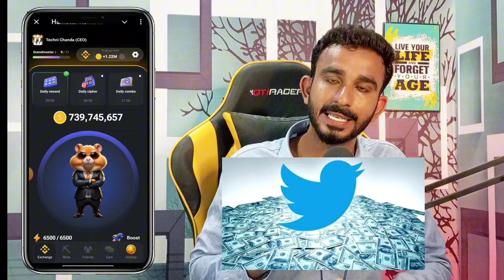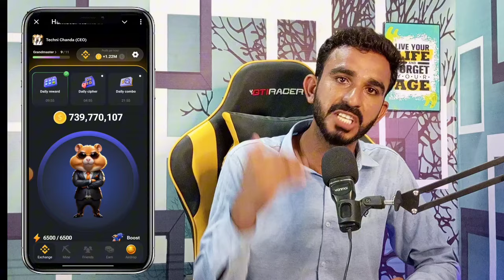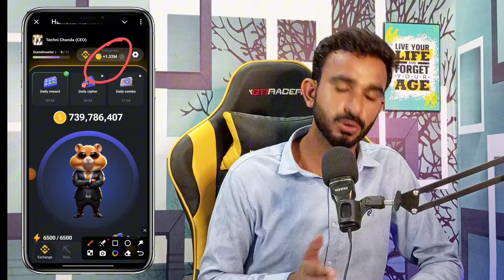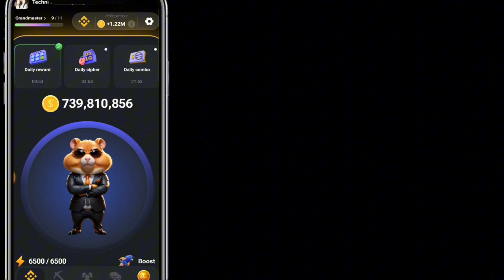Hamster 🐹 Kombat Big News || Hamster is Scam? || HAMASTER Update Today || Today hamster new Update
Hamaster Kombat New Update
hamster Kombat today update
hamster Kombat
hamster Kombat List kab hoga
today Hamaster Kombat New Update
hamster Kombat update about listing
listing Update hamster Kombat

2_ 💛 Dormint Telegram Airdrop

3_ 💚 Mozo Telegram Airdrop

4_ Bcoin💛👇 (NotCoin Ka Project)

5_ MatchAin💚👇 (Partnership with Bondex)

8_ Gamee Airdrop 💙

9_ Vertus 💚

11_ 💛 Catizen Telegram Airdrop

12_ 💚 Rehold OKX Airdrop

13_ TapSwap 💚

14_💚 Wave Wallet

15 💚Here Wallet

16_ 💚 Hamster 🐹 Kombat

20_ 💚Seed Mining

21_ 💚Ice Berg

🖤 Telegram Airdrops